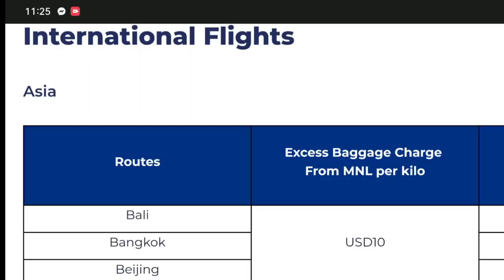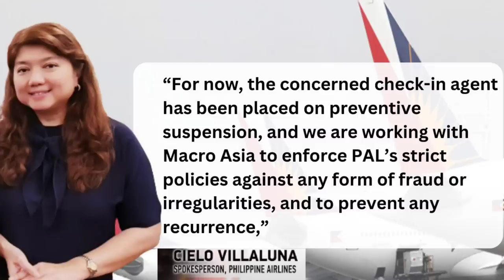WARNING TO TRAVELERS TRAVELING THROUGH NAIA : SCAM ALERTS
NAIA is the main gateway for travelers in the Philippines. Unfortunately, it's also a common target for scammers who prey on unsuspecting tourists and locals.

📍DEPARTURE
Only Filipinos are required to register to e-travel prior to departure.

👉🏽Filipino Tourists departing the Philippines may be required by Philippine Immigration to secure travel medical insurance. For this, you may check out Safetywing

👉🏽Foreign Tourists, except those covered by Balikbayan Privilege, may be required by airlines and immigration to show an exit ticket. You may rent a ticket here to satisfy this requirement for just $14

💰SENDING MONEY TO THE PHILIPPINES? This is what I personally use for quick transfers The first transfer is FREE plus you get a $10 voucher!

👋Hello, my name is Jennifer Terri, and I am a 26-year-old gal from Tagum City, Philippines. I make Philippine Travel News & Updates to keep you informed and up-to-date on the latest travel news, ensuring that your trip runs smoothly and without any issues.

All of my videos are available to watch for free, and I simply ask that if you find any of them informative or helpful, you consider giving them a thumbs-up and subscribing to my channel.